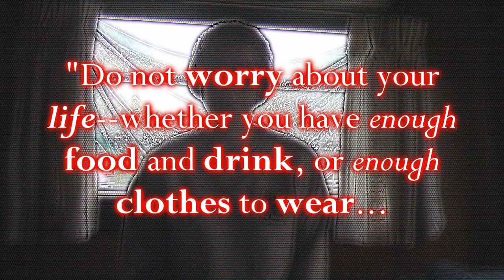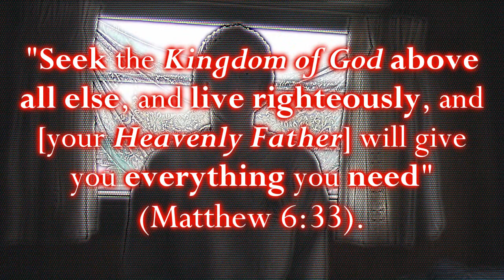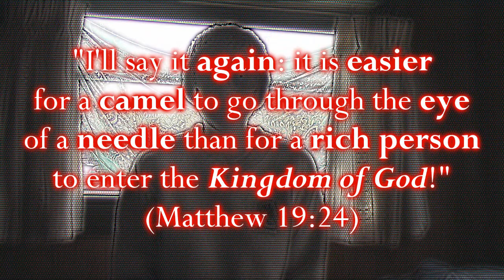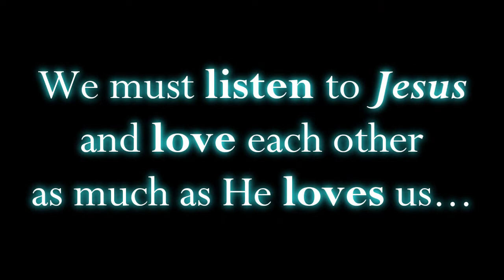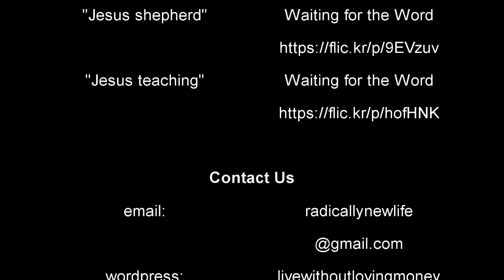Righteous Living: Jesus Christ's HOLY Economy based on SELFLESS LOVE - God's Kingdom Series (Part 5)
In this video, we talk about Christ’s teachings on the HOLY ECONOMY of the Kingdom of God. We also look to the RADICAL Christianity of the early Christians as an example of how to put Jesus’ teachings into action. Through selfless love, righteous living, and the redistribution of wealth, we can heal the world of economic disparity. Are you radical enough to be part of this Christ economy?